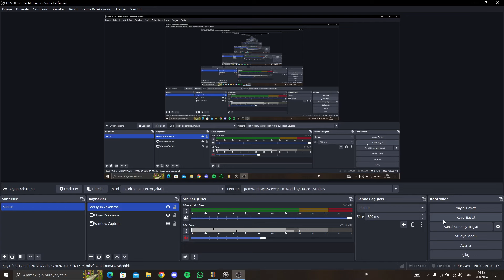14 Aprimay 5536 - Mech Raid - Rimworld with Combat Extended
I recommend you to watch it at at least 1,5x speed